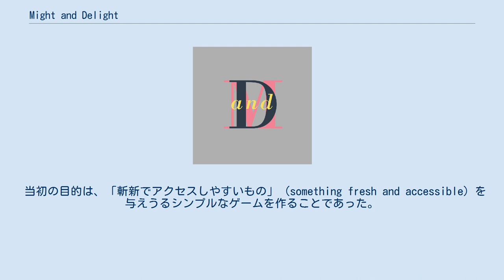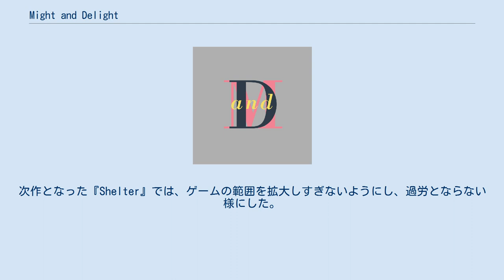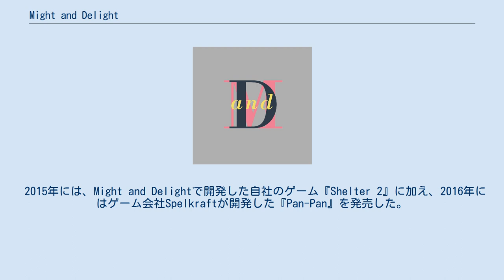Might and Delight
スウェーデンのコンピュータゲームメーカー・ブランド
Might and Delightは、ストックホルムを拠点とする、2010年設立のゲーム開発・販売を行うスウェーデンのゲーム会社である。
主に『Shelter』シリーズの開発で知られている。
 Might and Delightは、2010年当時『Bionic Commando Rearmed』で知られるゲーム会社GRINで働いていた11のチームを含むメンバーにより設立された。
 当初の目的は、「斬新でアクセスしやすいもの」（something fresh and accessible）を与えうるシンプルなゲームを作ることであった。
 スタジオを立ち上げて最初のゲームとなった『Pid』を手掛け始めた時、開発チームは良いゲームを作ることに非常に熱心で、一部の開発者が1日に14〜17時間働くなど、長い期間の「クランチ」に入った。
 この時期のことを後にCEOであるAnders Westinは、「野心は危険だから、そうさせるべきではなかった。」と振り返っている。
次作となった『Shelter』では、ゲームの範囲を拡大しすぎないようにし、過労とならない様にした。
 また、2015年には特徴的なアートスタイルや強いテーマを持つゲームを中心に据えたゲームの発売を開始すると発表している。
 2015年にシュールな作風の探索ゲーム『Child of Cooper』を発表したが、ゲームへの関心の低さを理由として発売3ヶ月前に発売中止とした。
 『Shelter 2』と『Paws』は、2018年にShelter GenerationsバンドルでNintendo Switch向けに発売された。
 2020年発売予定の『Book of Travels』について、2019年にKickstarter上で開発資金を調達するためのキャンペーンを行い、目標の245,810SEK（約260万円）に対し、10倍以上の2,516,656SEK（約2700万円）を集めた。
 2015年には、Might and Delightで開発した自社のゲーム『Shelter 2』に加え、2016年にはゲーム会社Spelkraftが開発した『Pan-Pan』を発売した。